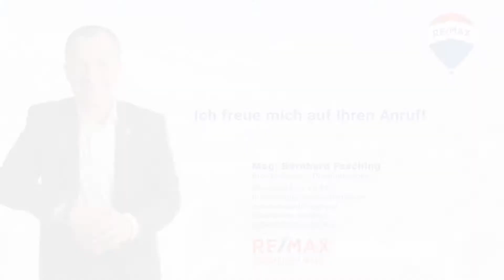Sonniges Haus in herrlicher Lage am Gedersberg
Unweit vom Zentrum, im Süden von Graz, findet man hier ein modernes Einfamilienhaus in wunderschöner Panoramalage mit viel Ruhe.